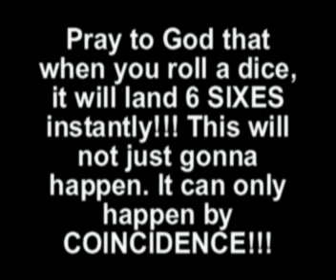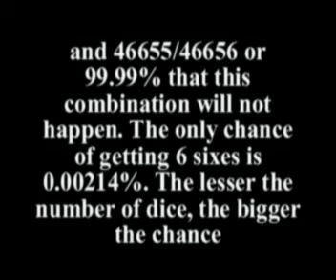Proving that God Is Imaginary by Statistics Part 1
We will use 6 Dice as objects here!!!